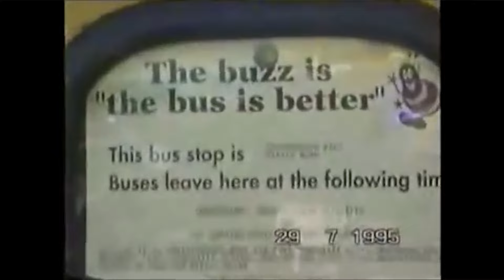a mothers mtb film - Mountain Biking Through Motherhood.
I must admit, I quite literally knew nothing about Mountain Biking until I met Janine and whilst I haven't rushed out to buy a top-of-the-line-space-inspired-helium-framed-full-suspension-multi-coloured-massive-wheeled-mountain bike (is that a thing?), it's not totally out of the equation - Something I can't say about everything I head out and film.

Janine's passion for Mountain Biking is really rather awe inspiring. It's been super refreshing to meet someone who has such enthusiasm for a lifestyle dictated by sending it big and living life to the full!

...And in many ways that ethos epitomises Janine.

Janine's journey into Mountain Biking takes place over many years but it was always destined to happen. Growing up in Oman, speeding around the desert landscape as a pack of kids, seeing who could pedal the fastest, a lifelong love of biking was born. This obsession with bikes furthered still when Janine and her family moved back to England - this time the desert sand was replaced with a local skate park: Slades Farm.

Life moves on, we all get older and perhaps stop doing the things which make us tick. Motherhood and the day-to-day routine of being a responsible adult had somewhat taken its toll, after all it's really rather easy to start feeling just a tad burnt out...and that's exactly what happened.

Ever the proactive person, Janine decided to explore what was missing from her life and it was really quite simple: Fun.

Up steps a lifelong admiration of all things bike related and a serendipitous trip to a Cornish bike park, and as they say, the rest is history.

This is Janine's story.

I just wanted to personally say a big thanks to those who were involved in making this short happen, specifically Janine's wonderfully eloquent daughter for appearing in the film as a "young Janine", and to John for lending us his absolutely awesome Raleigh Burner - we couldn't have done it without you guys!

Six months ago I decided I wanted to produce a series of short films focusing on individuals and their passions, after all what is life without desire-fueled-pursuits. Janine was one of the first people to put themselves forward. I feel so lucky to be able to share with the world Janine and her story. Thanks Janine, it really means alot.

If you've got a cool story that you'd like to have filmed then drop me a message
 - I'm always on the look out for more cool projects!

Gear Used:
Panasonic S1
LUMIX S 24-105mm F4 MACRO O.I.S.
Panasonic GH5
Panasonic Lumix G X Vario Zoom 12-35mm F/2.8
Assets from Envato Elements
Edited on Adobe Premiere Pro & Adobe After Effects
Zhuyin Weebill-S
Deity V-Mic D3 Pro
Tascam DR-10L

Mountain biking is a sport of riding bicycles off-road, often over rough terrain, usually using specially designed mountain bikes. Mountain bikes share similarities with other bikes but incorporate features designed to enhance durability and performance in rough terrain, such as air or coil-sprung shocks used as suspension, larger and wider wheels and tires, stronger frame materials, and mechanically or hydraulically actuated disc brakes. Mountain biking can generally be broken down into five distinct categories: cross country, trail riding, all mountain (also referred to as "Enduro"), downhill, and freeride.

This sport requires endurance, core strength and balance, bike handling skills, and self-reliance. Advanced riders pursue both steep technical descents and high incline climbs. In the case of freeride, downhill, and dirt jumping, aerial manoeuvres are performed off both natural features and specially constructed jumps and ramps.

Mountain bikers ride on off-road trails such as single-track, back-country roads, wider bike park trails, fire roads, and some advanced trails are designed with jumps, berms, and drop-offs to add excitement to the trail. Riders with enduro and downhill bikes will often visit ski resorts that stay open in the summer to ride downhill-specific trails, using the ski lifts to return to the top with their bikes. Because riders are often far from civilization, there is a strong element of self-reliance in the sport. Riders learn to repair broken bikes and flat tires to avoid being stranded. Many riders carry a backpack, including water, food, tools for trailside repairs, and a first aid kit in case of injury. Group rides are common, especially on longer treks. Mountain bike orienteering adds the skill of map navigation to mountain biking.